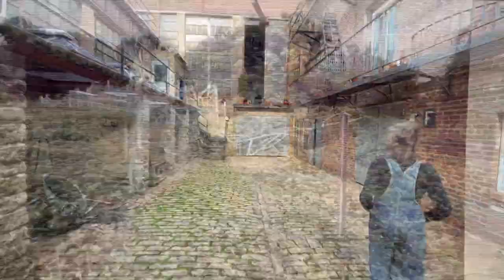Marsha Pels Studio Visit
A film made on a visit to our dear friend Marsha Pels' Art Studio in Greenpoint, Brooklyn NYC.

On View at Lubov 5 east Broadway, NYC Through 2/7/21